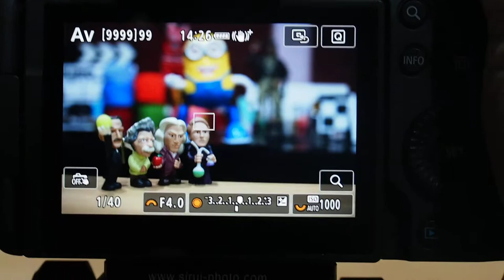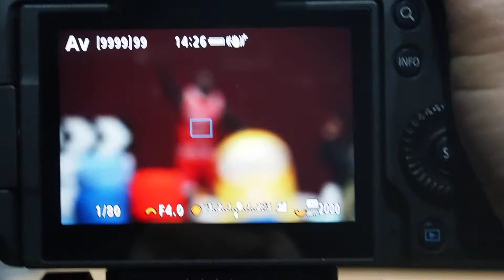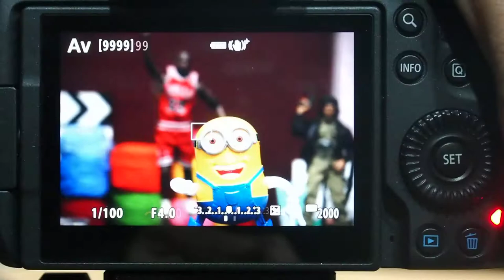RF70 200mm F4 L IS USM AF